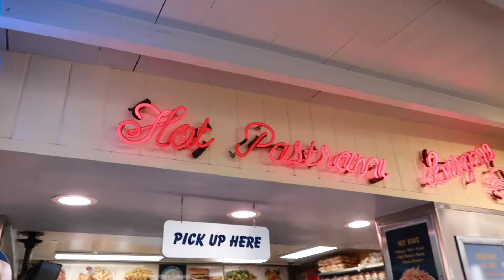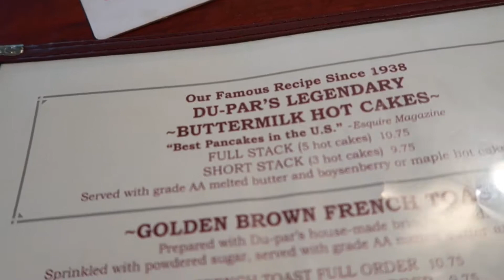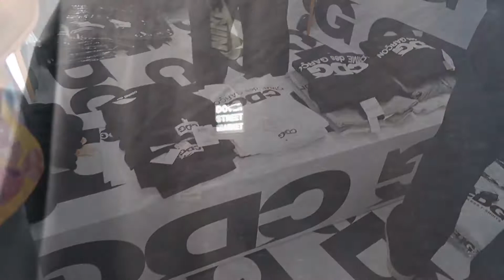Dover Street Market Los Angeles Opening Weekend! DSM LA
Sup

@NathanC9 and I attended the DSM LA opening weekend through a hook up from DSM London, so no queue, no waiting, just pulled up, valet parked and went in.

We stopped by on our way from where we were staying in West Hollywood to ComplexCon in Long Beach, as DSM is in the LA Art District Downtown.

Cool layout on one floor with very usable open space, look forward to going back next time and see what it's changed.

Sorry I didn't show what we bought as we were in a rush to get to ComplexCon, but we got a couple of LA release Ts, a pair of Don C shorts and a couple of accessories.